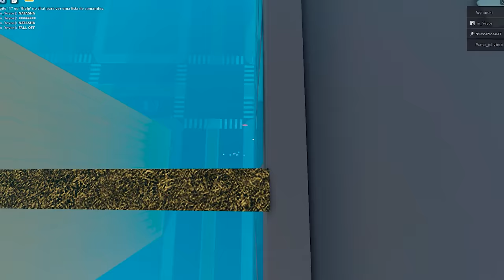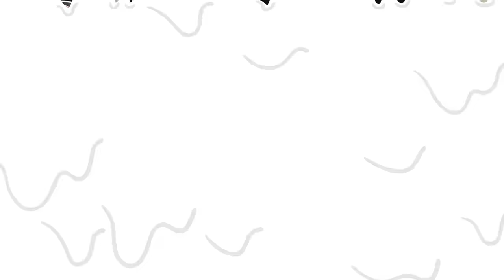TESTE SUAS FOBIAS no ROBLOX! (se tiver coragem)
NatashaPanda😊